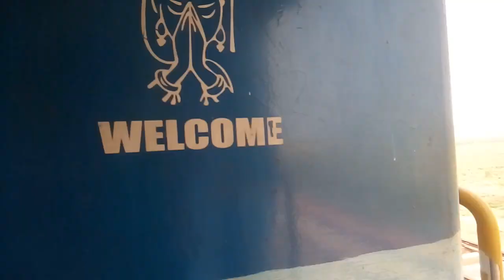BHIMAVARAM ➡ AKIVIDU DOUBLING & ELECTRIFICATION WORKS 25 November 2019